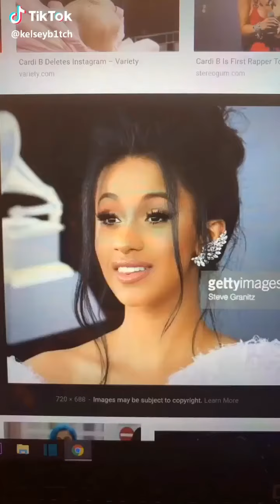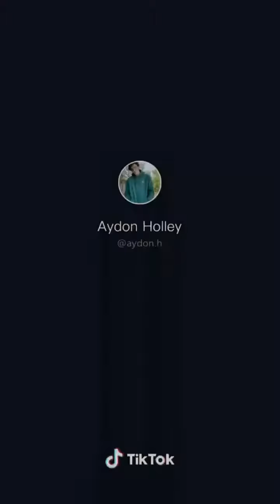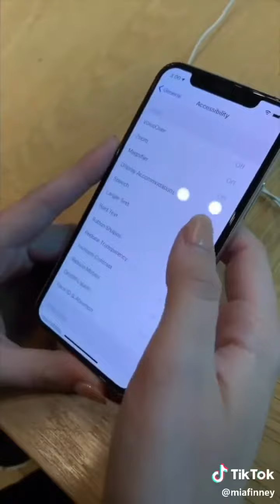Videos That Destroyed TikTok Compilation